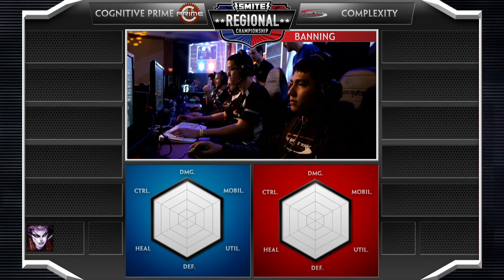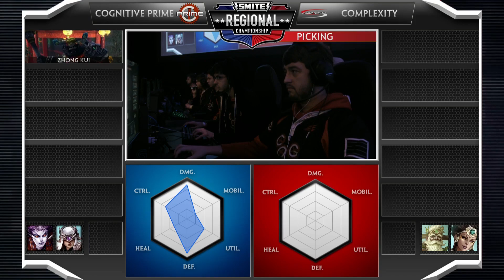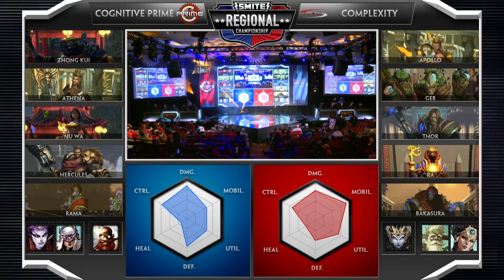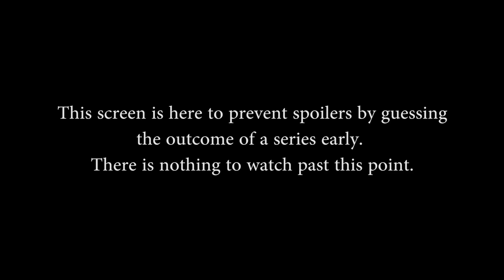NA Regional Championship - Lower Semifinals (Game 2)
Smite NA Regional Championship Upper Semifinals Game 2 of 5 (Sun. November 23nd, 2014). 'Show More' for teams

Teams in this match: Cognitive Prime and Complexity